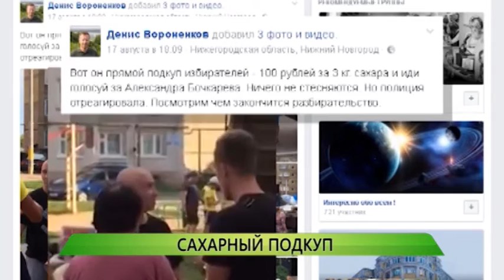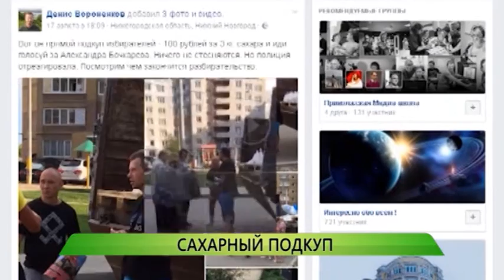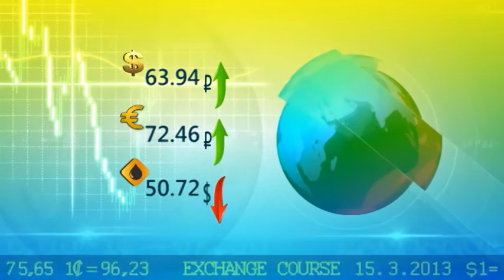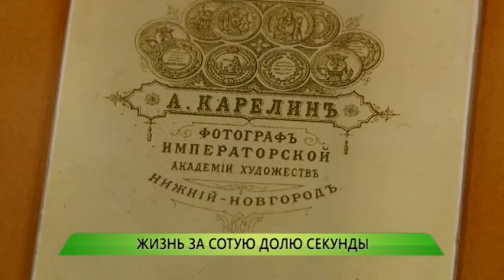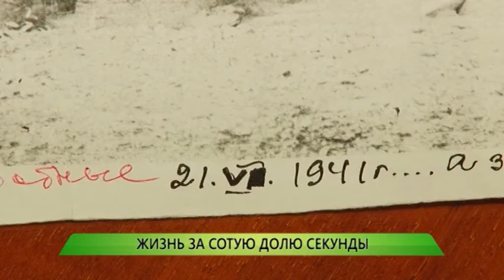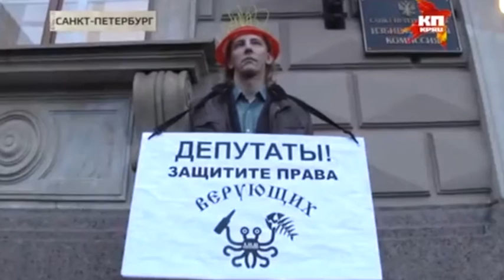Служба новостей "Город" от 19.08.2016